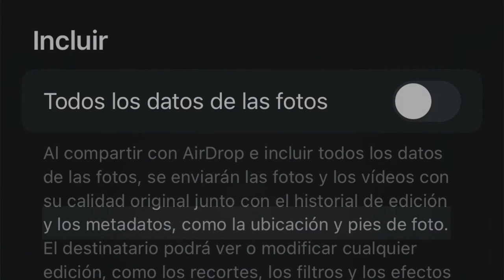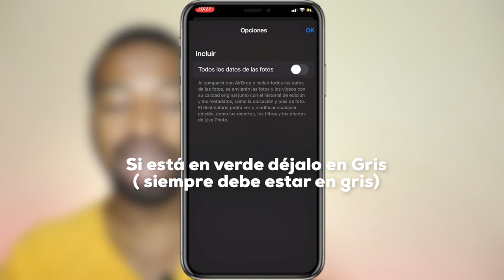COMO ENVIAR UNA FOTO EN IPHONE DE FORMA SEGURA ( El peligro de enviar fotos)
Este video se trata de como enviar una foto en iphone de forma segura y el peligro de enviar fotos.

📷 EQUIPO:
⇢ Cámara : Canon t7i.
⇢ Programa para editar: Final Cut Pro.
⇢ Computador: MacbookPro 2017.